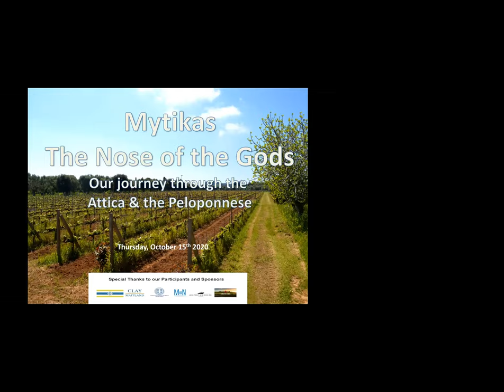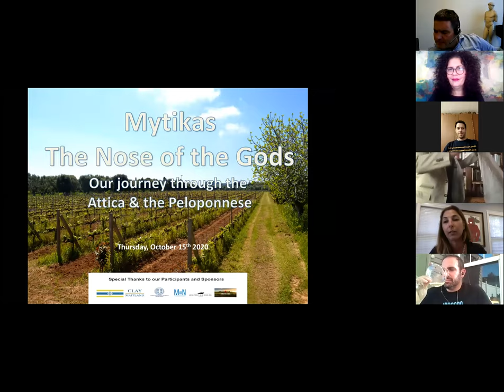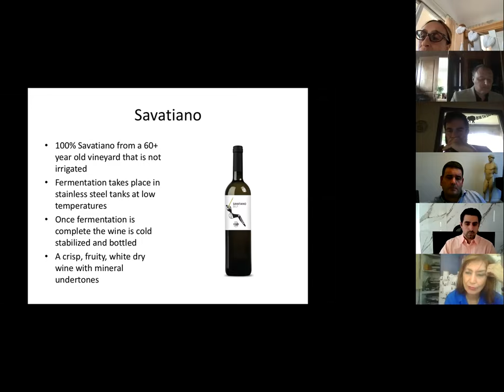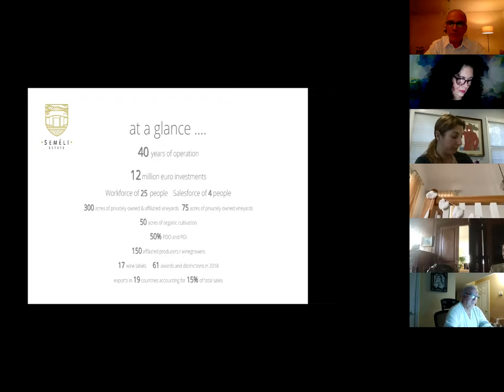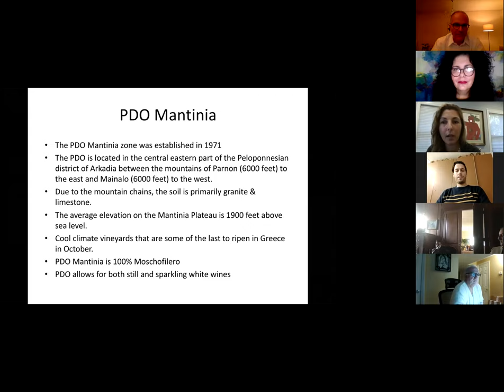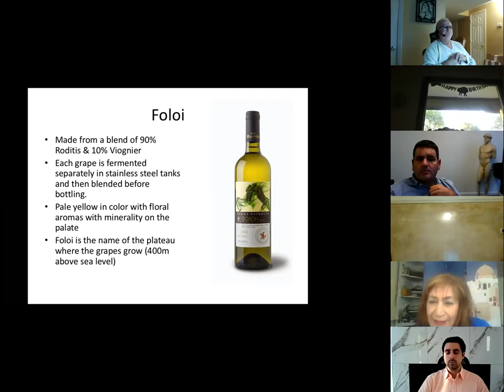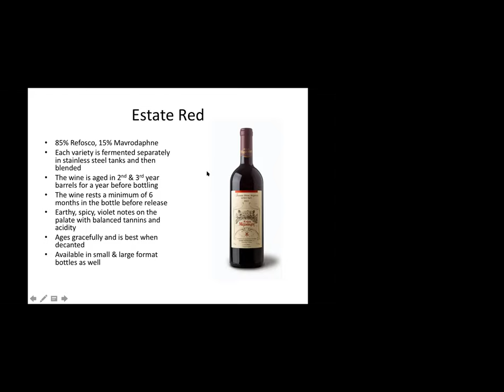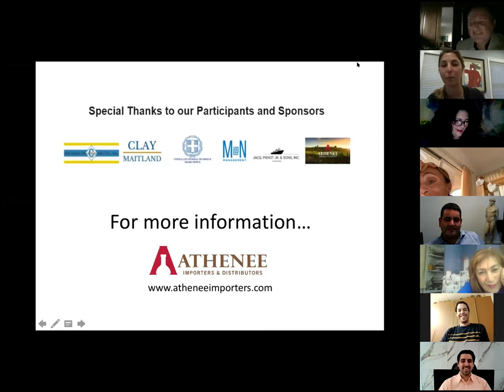Mytikas-The Nose of the Gods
Online Greek Wine Tasting Event-Part 2